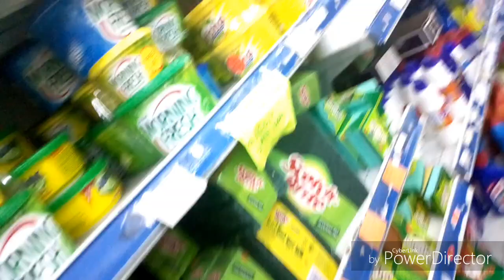Vlog part3 isku diyariintaa ciida ee Nairobi kenya